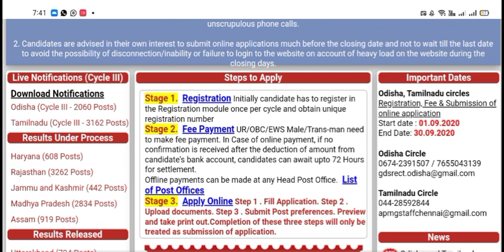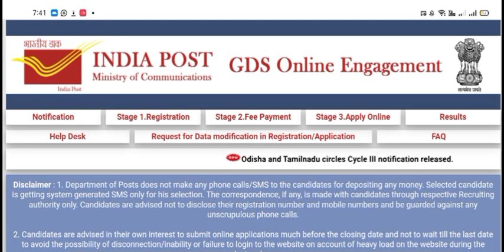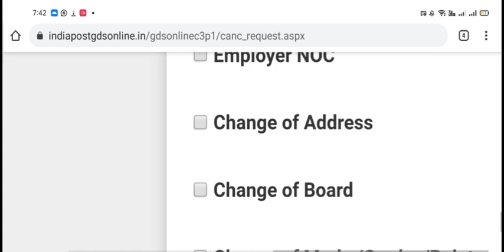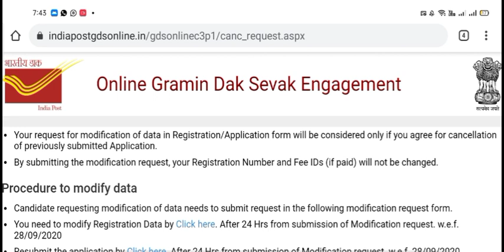TN Post Office 2020 APPLICATION EDIT செய்வது எப்படி?|Request for Data modification in Tamil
Tamilnadu Post Office GDS 3162 jobs போஸ்ட் ஆஃபீஸ் 3162 Application Edit Link Modification Link 2020

Tamilnadu Post office gds 2020 | 3162 vacancy tamilnadu cycle  | மிகவும் முக்கியமான தகவல்

TN Post Office GDS வேலைக்கு Apply செய்யும் பொழுது ஏற்படும் பிரச்சினைகள் OBC Doubt,OTP Problem Solve

Tamilnadu Postal Circle Recruitment 2020 Latest Notification Released for 3162 TN GDS vacancies

tnjobs#GDSPost#TamilnaduPostOfficeRecuritment2020

Official notification ...
Apply Online how do you apply